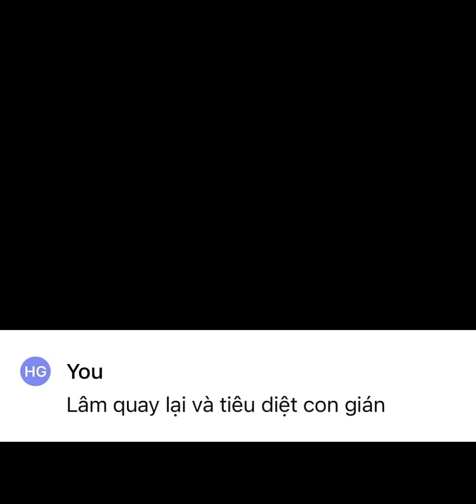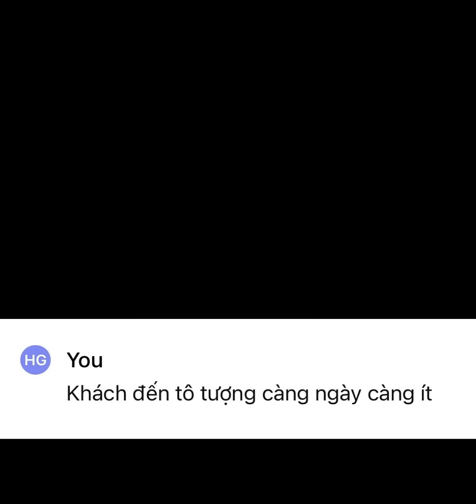[Full] Đặc Lâm tô tượng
Truyện vô tri, senseless